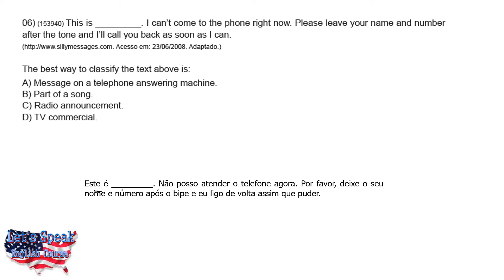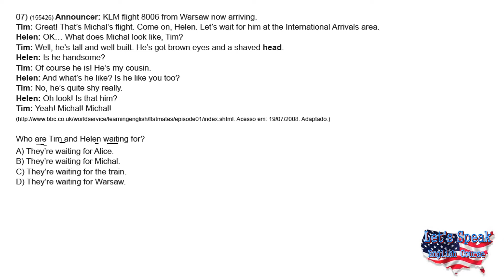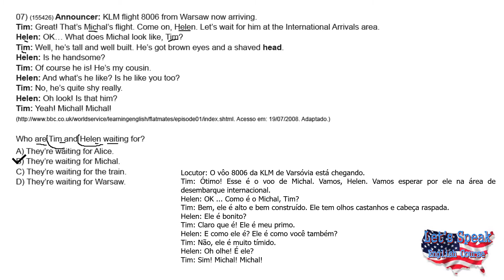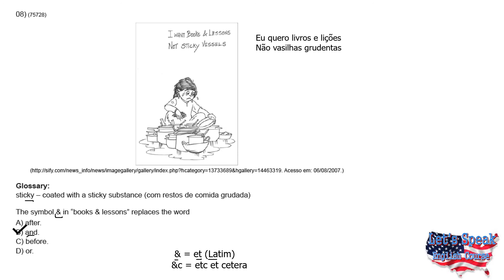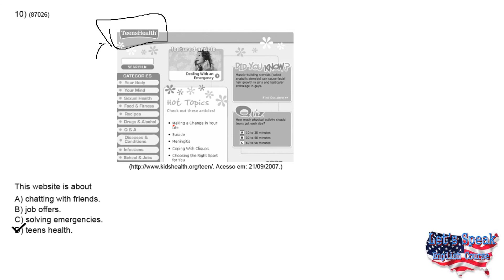Correção Avaliação Diagnóstica 3º ano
Correção comentada das atividades da Avaliação Diagnóstica dos Volumes 1 a 4 dos PETs do 3º ano do Ensino Médio de Língua Inglesa.